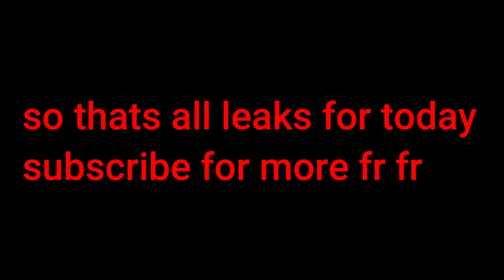Toilet Tower Defense Leaks (Booster DJ TVMan Unit?)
real

Credits to @DaFuqBoom for original creator of skibidi toilet
Credits to @Telanthric  for the leaks fr